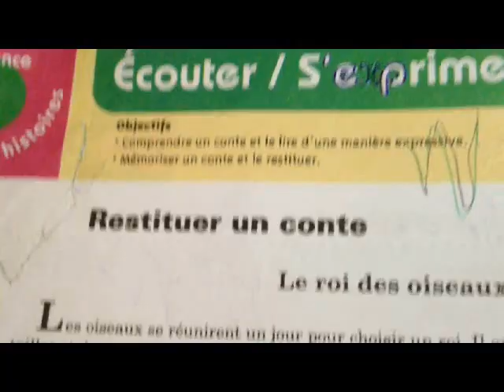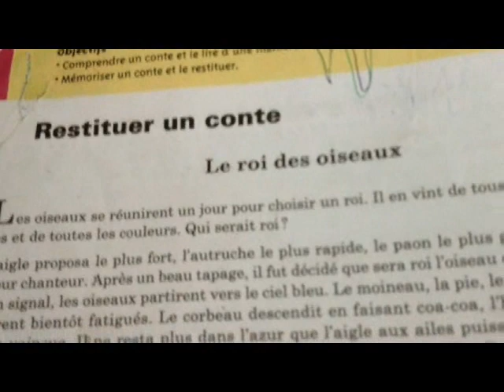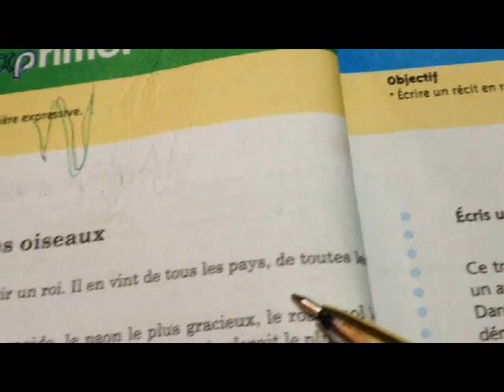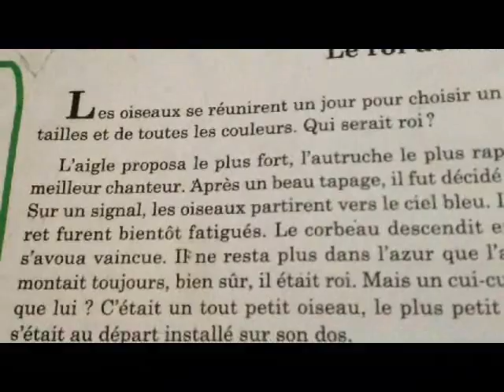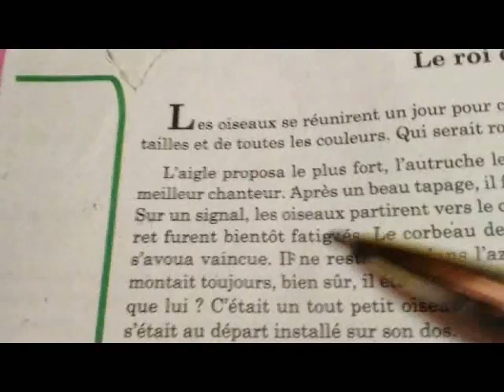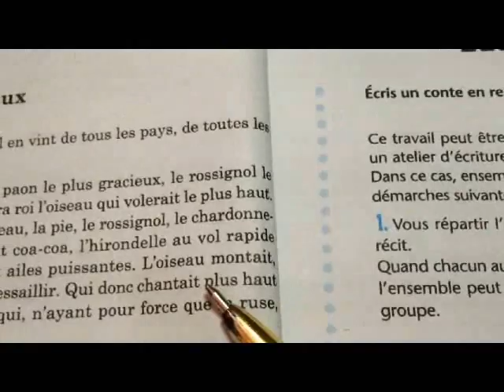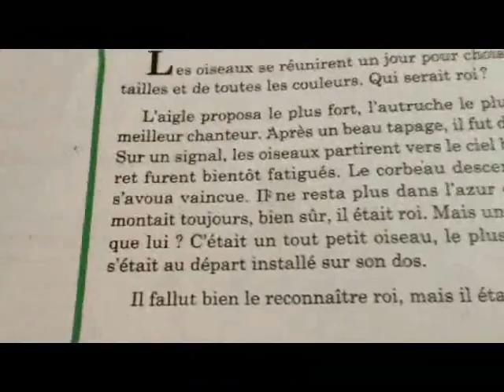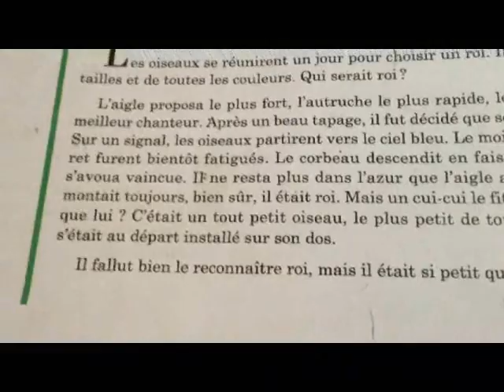francaisL35 collège,Le roi des oiseaux